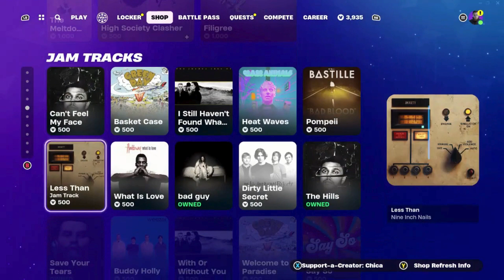Fortnite Item Shop NEW Skin & More! (February 10,2024) [Fortnite Battle Royale]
Fortnite Item Shop as of right now February 10,2024

Profile pictures from @RiderRedemptixn and @watermelon_s0dao on Twitter if you want to check out their awesome artwork.